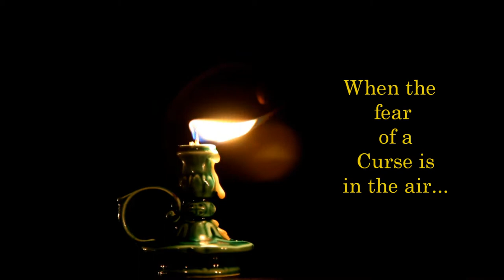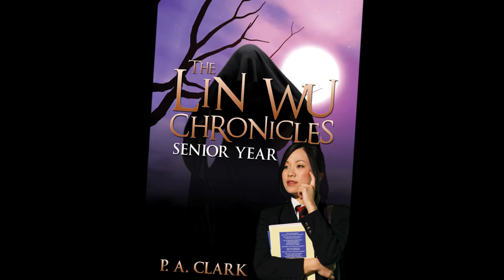The Curse of Ursa Morontu -Teaser Trailer-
The Curse of Ursa Morontu is a story from The Lin Wu Chronicles: Senior Year. Written by P.A. Clark.

When Lin Wu and her friend Kim head out to an evening test prep course, Lin gets more than she bargained for when she receives a crash course lesson in curses!

Available now as a book, e-book and audio book at amazon.com, buybooksontheweb.com barnese&nobles.com and other online stores.

You can find out more about P.A. Clark and The Lin Wu Chronicles at paclark.com

Photos provided by istock.com and Getty images.

Video footage provided by istock.com.